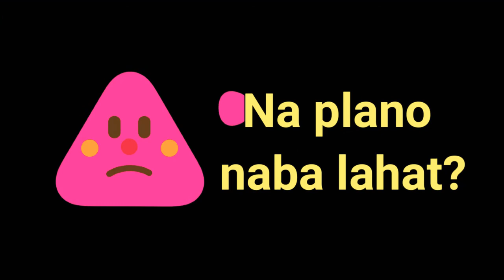ABS-CBN's Shut down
A news scoop regarding the shutdown of ABS-CBN. PAPALITAN NA!

CTTO🎥